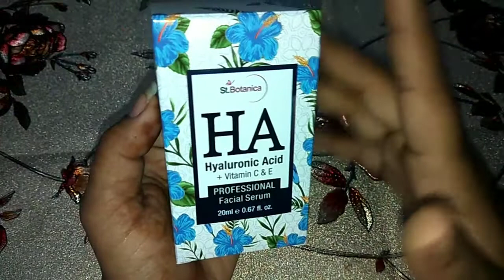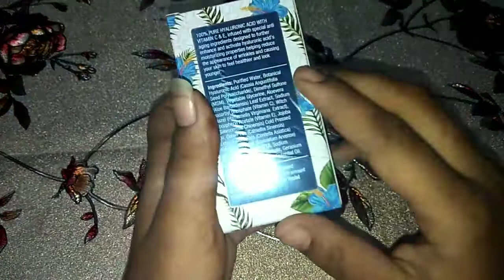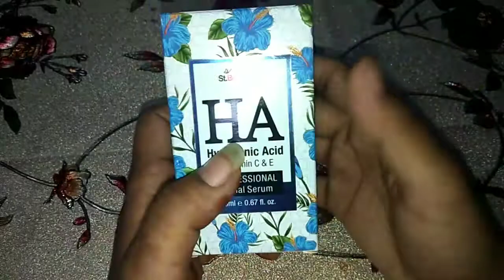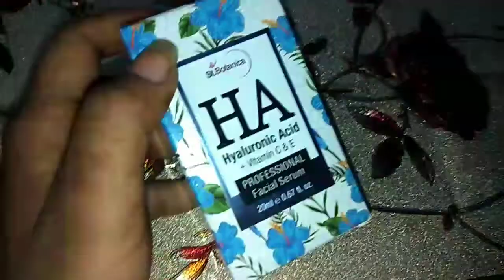*New* St.Botanica Hyaluronic Acid Vitamin C+E serum || Review& demo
Hey guyz

love
xoxo
Nidhi varshney